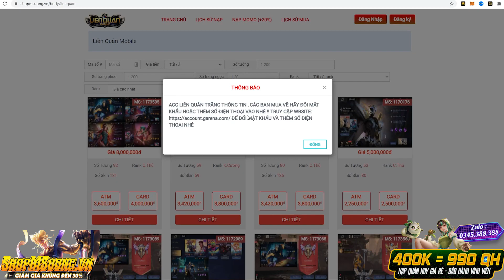Khắc Chế Cứng Airi - Không Cho Airi Chơi Game Là Có Thật | MSUONG CHANNEL